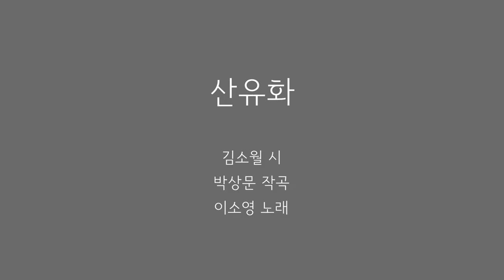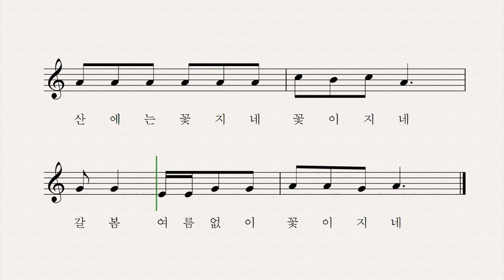산유화 - 김소월 시 박상문 작곡 이소영 노래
산에는 꽃피네
꽃이 피네
갈 봄 여름 없이
꽃이 피네

산에
산에
피는 꽃은
저만치 혼자서 피어 있네

산서 우는 작은 새요
꽃이 좋아
산에서
사노라네

산에는 꽃 지네
꽃이 지네
갈 봄 여름 없이
꽃이 지네